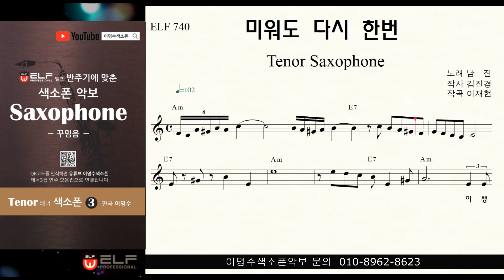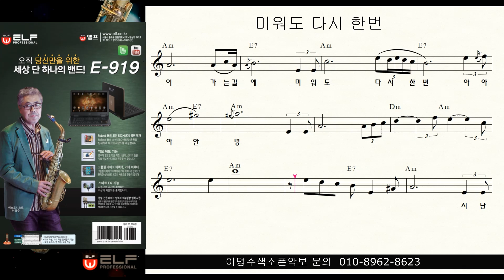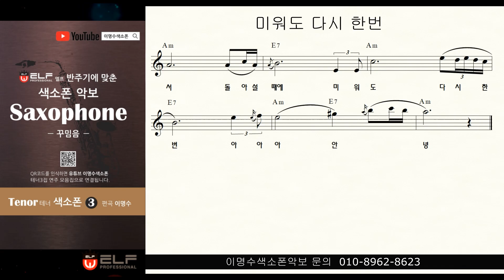미워도 다시 한번 (남진) ㅡ 테너색소폰 이명수 엘프 ELF 반주기에 맞춘 꾸밈음 악보